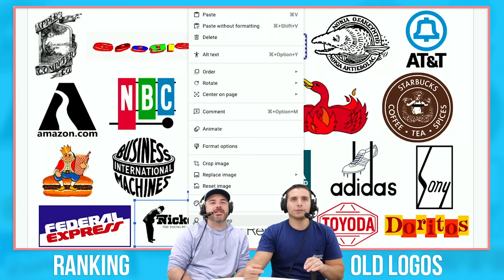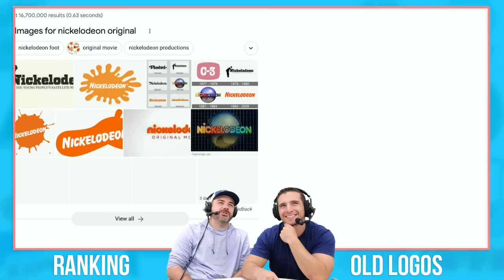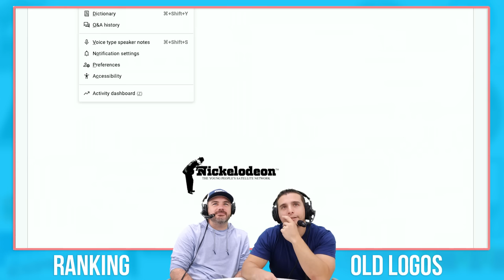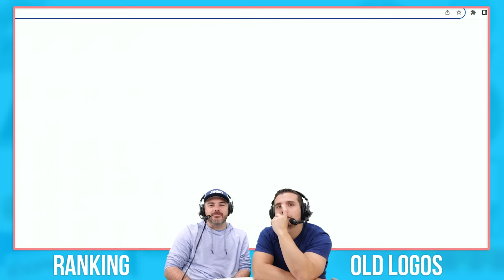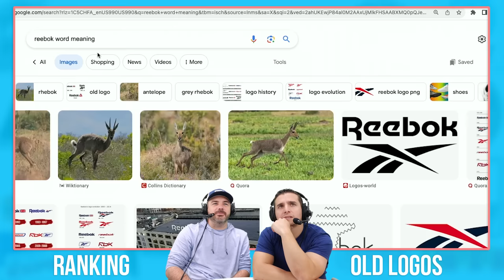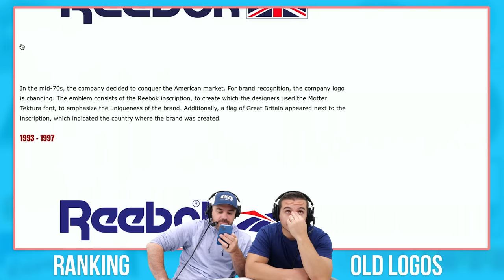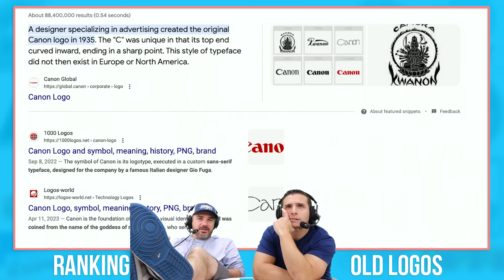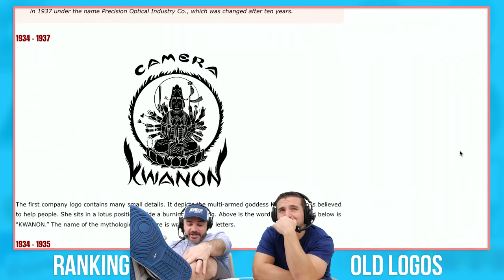Ranking the Original Corporate Logos!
Jomboy Media
Midtown Station

Please Gamble Responsibly. Call 1-800-NEXT STEP (AZ), 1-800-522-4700 (KS/NH), 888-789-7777/visit ccpg.org (CT), 1-800-BETS OFF (IA), or visit OPGR.org (OR) (WV).

21+ (18+ NH/WY). Physically present in AZ/CO/CT/IL/IN/IA/KS/LA(select
parishes)/MA/MD/MI/NJ/NY/OH/PA/TN/VA/WV/WY only. Void in ONT/NH/OR. Eligibility restrictions apply. On behalf of Boot Hill Casino &amp; Resort (KS). Valid 1 per new customer. Min. $5 deposit. Min. $5 bet. $200 issued as bonus bets that expire 7 days (168 hours) after being awarded. Bonus bets must be wagered 1x and stake is not included in winnings. Ends 09/18/23 at 11:59 PM ET.